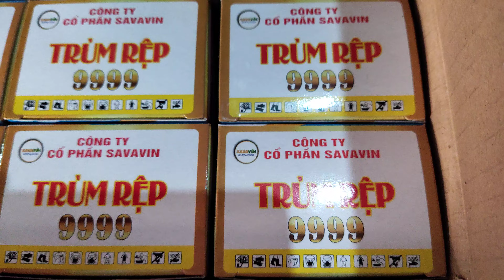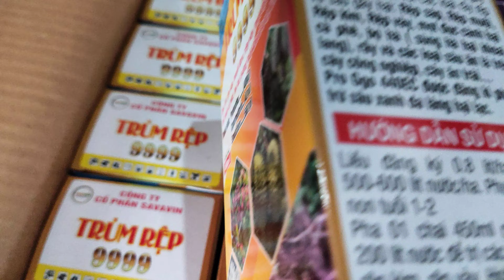trùm rệp 9999 đặc trị rệp sáp rệp muội rệp vậy mọt đục cành đục quả cà phê bọ Sùng Hà và Kiến 023